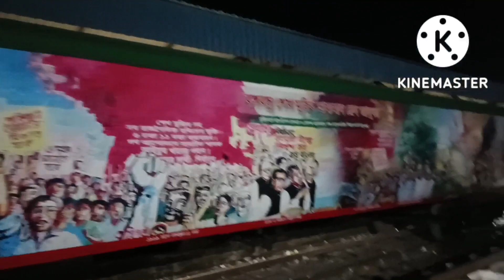রাত বেশি হয়েছে তবুও পেয়ে গেলাম। এক কাজ করতে যেয়ে আর একটা ইচ্ছা পূরণ হয়ে গেল।@tenas bd vlogs js